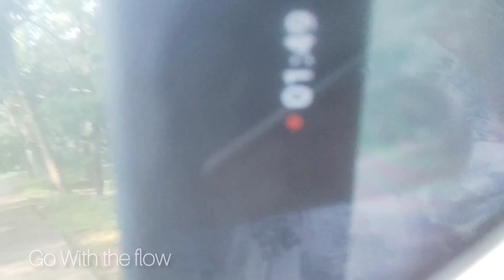Special Vlog of Exploring a hidden place in Udupi and revealing my special person📸❤travelvlog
❤Hey guyz ❤
                  ❤ Welcome again I am akhila and this is a vlog channel where u can see my crazy life and stuffs. basically i am a person who like to go with the flow in life so as you know my channel "❤"GoWithTheFlow"❤"
      ❤So this is the most awaited vlog to share here actually bcz i am just waiting for a correct occasion so this is the day we started chatting to each other and its so spl to upload something with him here ❤

you can follow me in my instagram:- @akkukarkera. Install the app to follow my photos and videos.